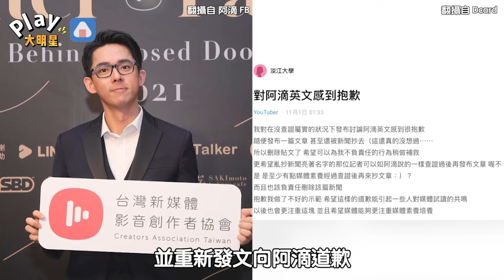阿滴YouTube流量被說大崩跌 PO出「後台數據反擊」真相曝光